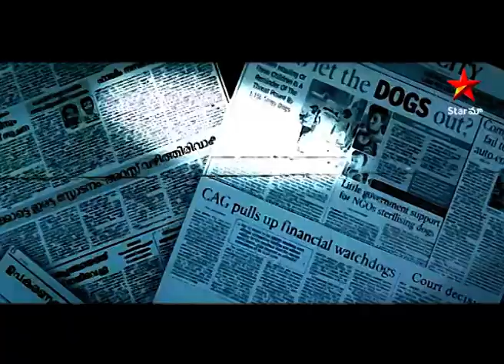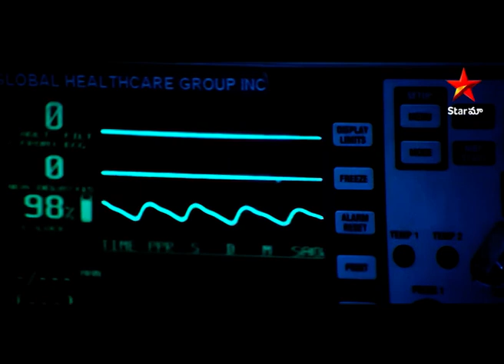Idi Oka Vairam Movie Scene | కోర్ట్ వాకిట్లో హత్యా ప్రయత్నం జరిగింది | Telugu Movies | Star Maa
Idi Oka Vairam tells the tale of Sivaraju, a man who battles for justice after witnessing the murder and rape of his daughter. He is left with no choice but to go after Joseph, who comes from a powerful family, when the law is clouded by political and financial influence.

Anuradha, an intrepid reporter for a well-known magazine, unearths the entire tale, which goes viral. A quirky lawyer then decides to reopen the case. SP of the Crime Branch, investigates the crime with great zeal, and the true truth is then revealed. Together, the lawyer, police detective, and journalist launch the pursuit of justice. The film also depicts a brief love affair between a journalist and a advocate.